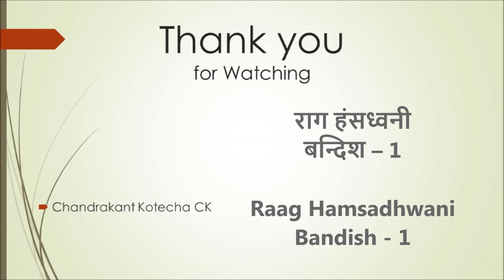Raag Hansdhwani | Instrumental Gat in Teen Taal | Flute by CK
A pdf file of Notation of this instrumental Gat is also available in the description of the above link video.

06/01/2021, Wed.